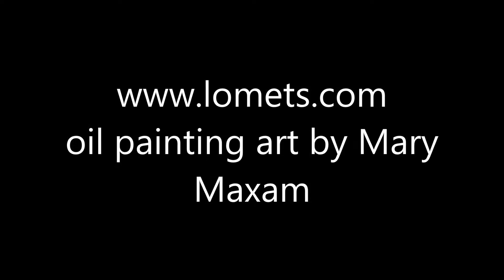oil painting art by Mary Maxam